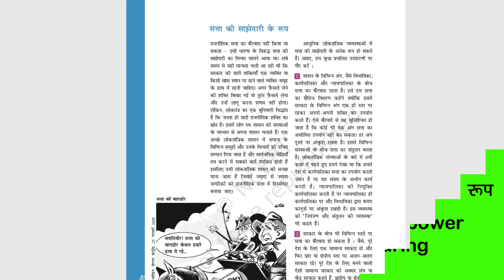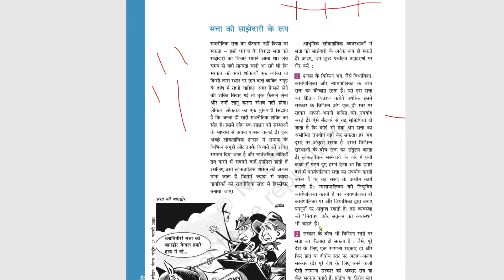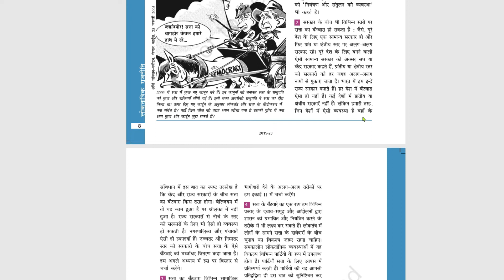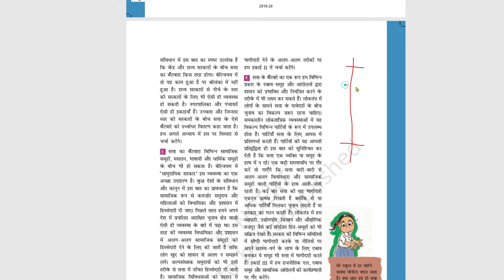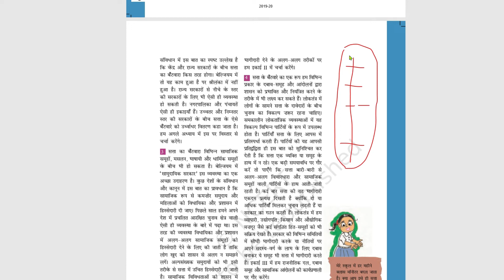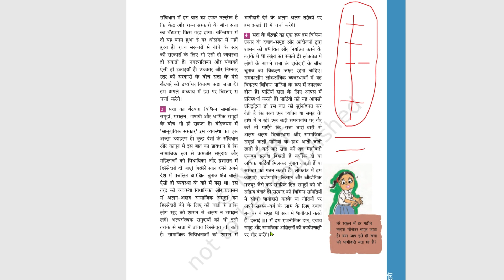forms of power sharing |सत्ता की साझेदारी के रूप | class 10 ncert | tuition vale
Hello student, in this video you have tried to explain the power sharing.
I have cleared all the points
These are some questions that you will understand after watching this video.
Give reasoning for why political power cannot be divided
What is the horizontal distribution of power
What is the vertical distribution of power
What is an interest group
What is a pressure group
How do pressure groups put pressure on the government in a democracy
You will get answers to all these in this video if you like this video so click on like and if you dislike so click on dislike

हेल्लो बच्चो आप सभी को इस विडियो में सत्ता की साझेदारी समझाने की कोशिश की है
इस मैंने सरे पॉइंट्स क्लियर किये है
ये कुछ प्रश्न है जो आप को इस विडियो को देखने के बाद समझ में अ जायंगे
राजनितिक सत्ता का बटवारा क्यों नहीं हो सकता इसके लिए तर्क दे
सत्ता की क्षेतिज वितरण किसे कहते है
सत्ता का उध्वाधर वितरण किसे कहते है
हित समूह किसे कहते है
दबाव समूह कैसे लोकतंत्र में सरकार पर दबाव डालते है
इन सभी के उत्तर आप को इस विडियो में मिलेंगे अगर आप को ये विडियो अच्छी लगे तो like करे समझ में नहीं ए तो dislike करे

forms of power sharing in hindi